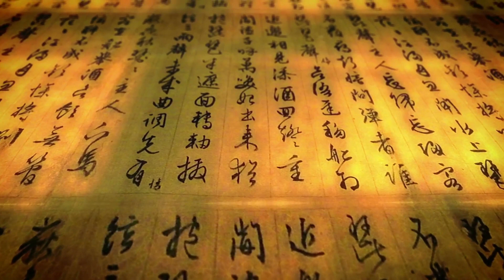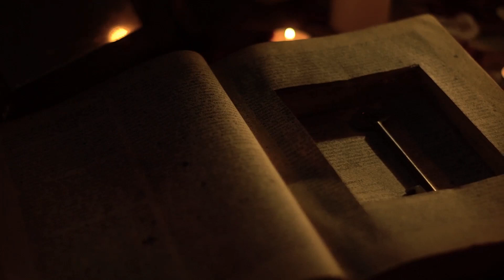Unveiling the Cosmos: The Impact of Secret Societies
Explore the captivating world of secret societies of knowledge and gain a deeper understanding of their potential influence on humanity and our connection to the cosmos. Join us on this thought-provoking journey as we uncover the hidden truths behind these enigmatic organizations. From the ancient mysteries to the modern day, discover the secrets that have shaped our world and the role they play in our quest for knowledge and enlightenment. Don't miss out on this insightful exploration!